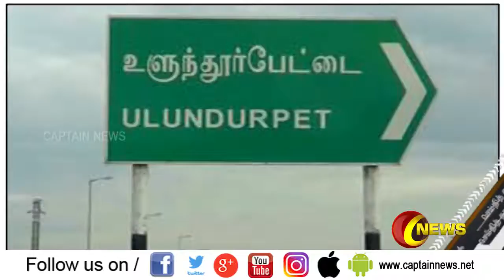அதிமுக எம்.எல்.ஏ அலுவலகத்தை கல்லூரி மாணவர்கள் முற்றுகையிட்டு போராட்டம்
இதனால் ஆத்திரமடைந்த மாணவர்கள், உளுந்தூர்பேட்டை சட்டமன்ற உறுப்பினர் குமரகுரு அலுவலத்தை முற்றுகையிட்டு போராட்டத்தில் ஈடுபட்டனர்.